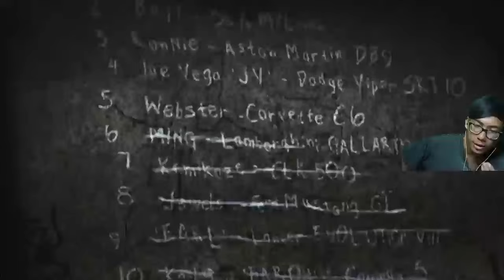EPISODE 1 - KEMBALINYA BANG JAGO DI KOTA ROCKPORT DENGAN BMW M3 GTR😱 || NFS MOST WANTED PC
KITA AKAN BERMAIN GAME NEED FOR SPEED MOST WANTED. DIMANA KITA AKAN MEMULAI CAREER BERSAMA BANG JAGO DI ROCKPORT CITY DENGAN BMW M3 GTR DAN BERTEMU MIA DAN RAZOR.

Buat kalian yang mau mendukung channel ini, supaya lebih berkembang lagi. Kalian bisa banget, dengan cara donasi.

Kalian juga bisa menonton berbagai playlist di bawah ini,

Spesifikasi Laptop
Processor: Intel Celeron N4120
RAM: 4 GB
Memori: 256 SSD
Tipe: 64 bit
Versi: Window 10